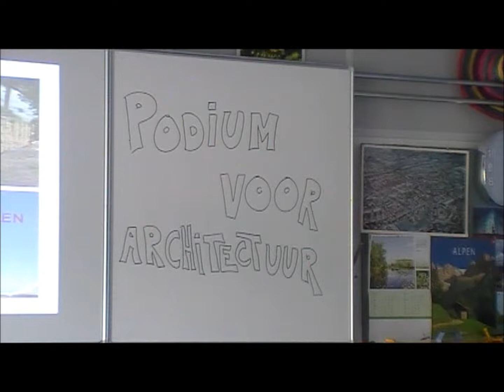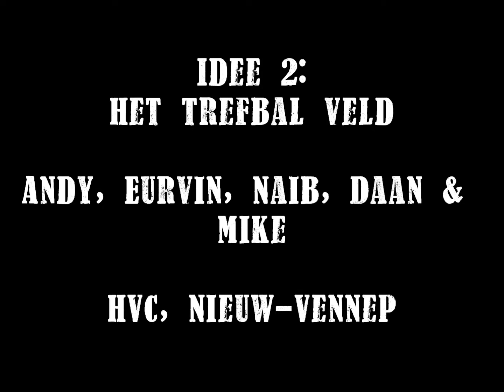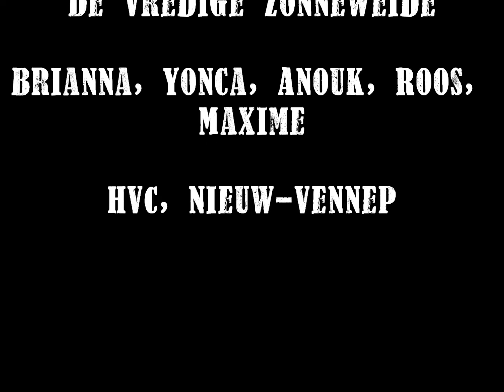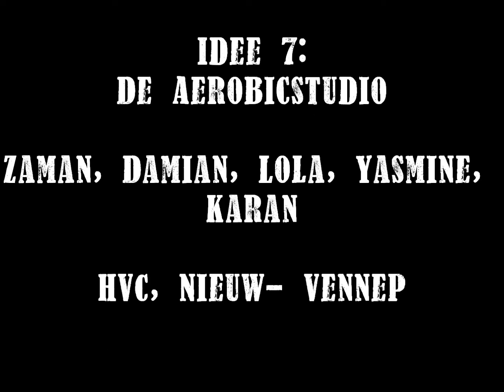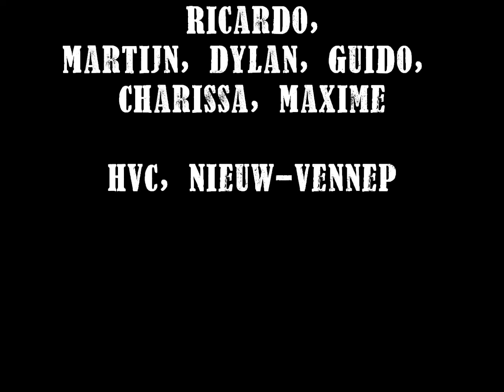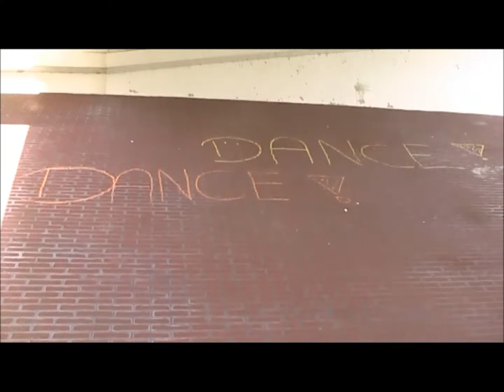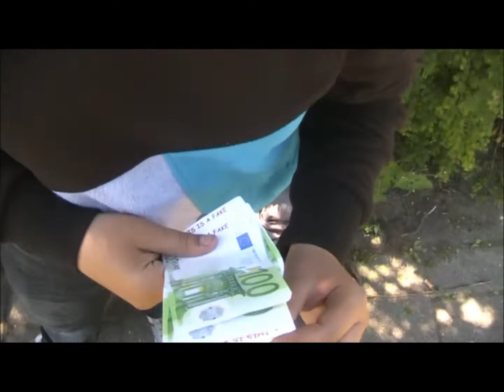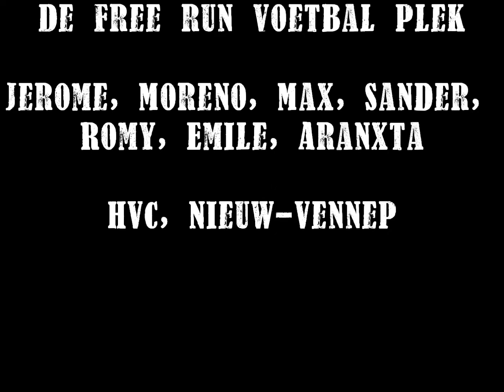HVC bbl ob kleurweek 3 2013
restruimte en vakantieverschijnselen